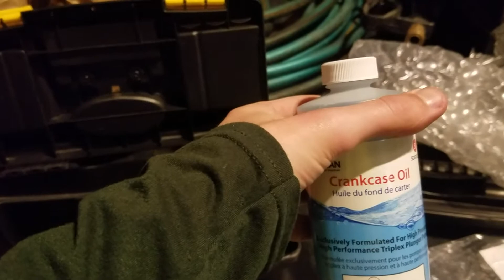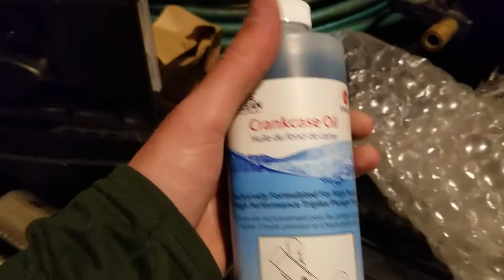Pressure Washing - Downstreaming and Spray Guns